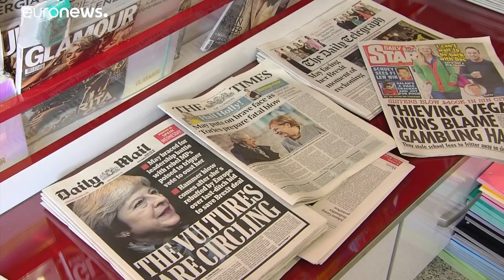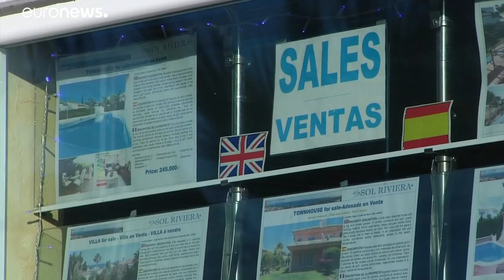EURONEWS - Britnicos en España angustiados por el Brexit